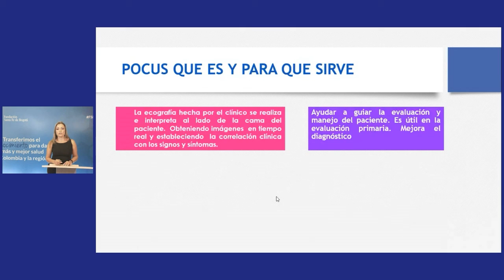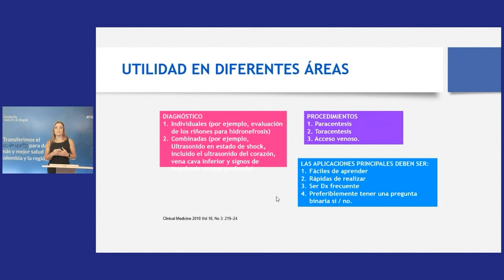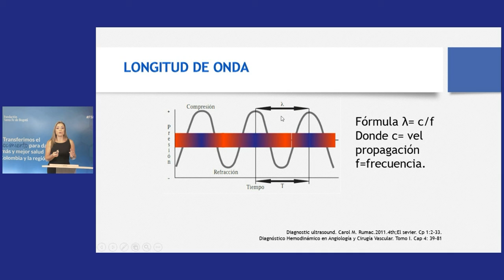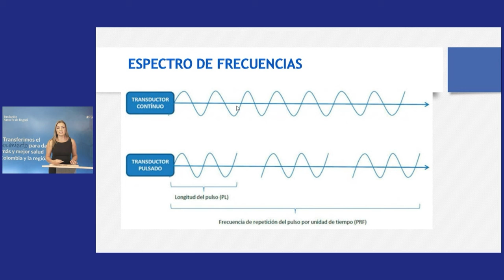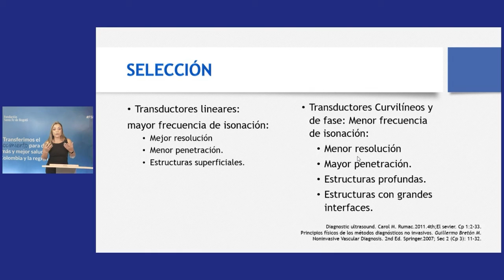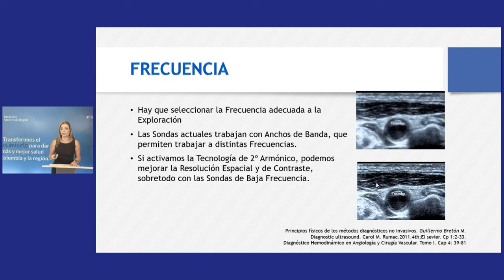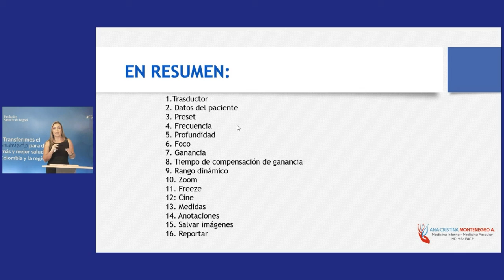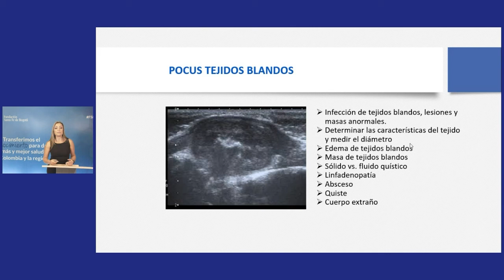Ultrasonido de punto de cuidado y seguimiento de pacientes con COVID 19 hospitalizados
Ana Cristina Montenegro